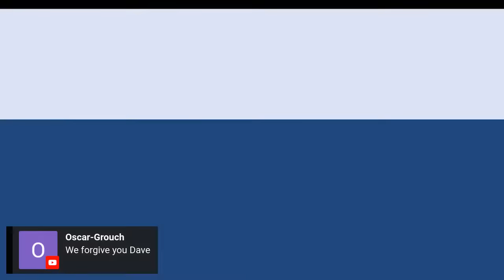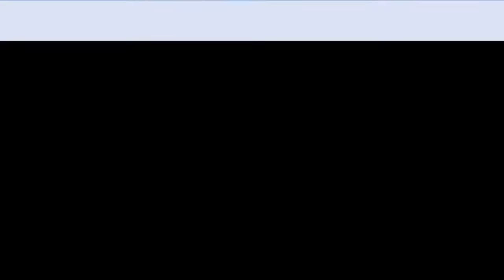Illegal Curve Post Game Show: Winnipeg Jets vs Florida Panthers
When the final buzzer sounds, the analysis begins!

The Illegal Curve Post-Game Show starts immediately upon the conclusion of the game, providing comprehensive discussion and in-depth analysis on all aspects of tonight's game.